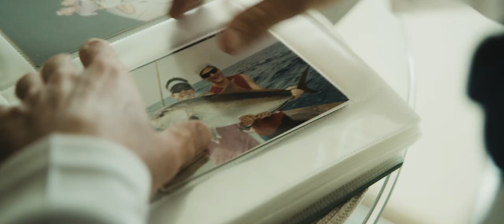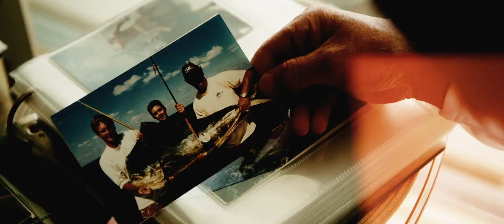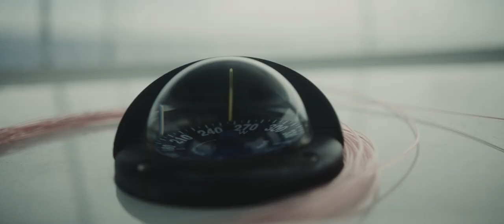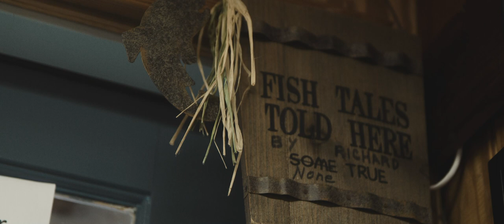The Stanczyk Swordfish Dynasty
To Captain Nick Stanczyk, the sea is like family. He grew up alongside it and learned to read it, fish it, and love it. From hunting swordfish with his father to raising his own daughter on the water, Captain Stanczyk has always lived his life in sync with the sea. It’s a Stanczyk way of being that’s been passed on from generation to generation. Head south to the sportfishing paradise of Islamorada and take a dive into the Stanczyk fishing legacy.